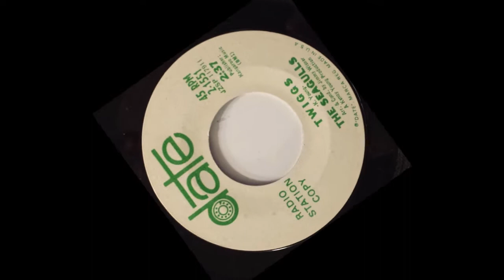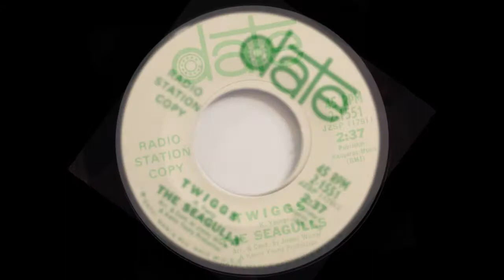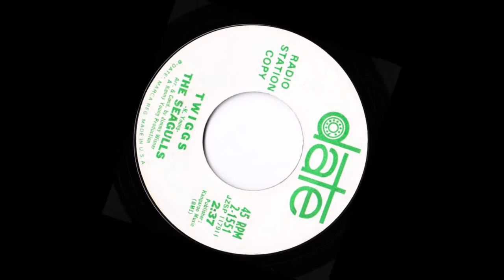The Seagulls - Twiggs 1967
The Seagulls – Twiggs / Charlie No One
Label: Date – 2-1551
Format: Vinyl, 7", 45 RPM, Single
Country: US
Released: 1967